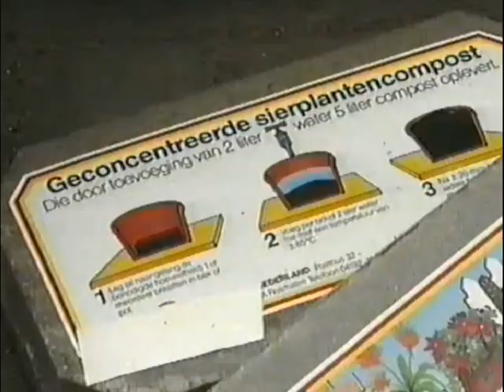Een Droom van een Tuin - De Landelijke Tuin - 1991 AVRO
Presentator Bert Huls.

vhs319tbc